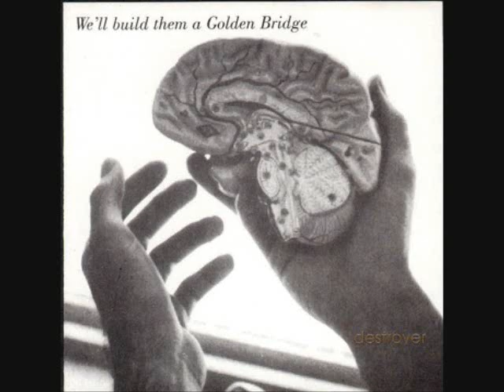Destroyer - "Breakin' the Law"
The thirteenth track from Destroyer's 1996 debut album, We'll Build Them a Golden Bridge.